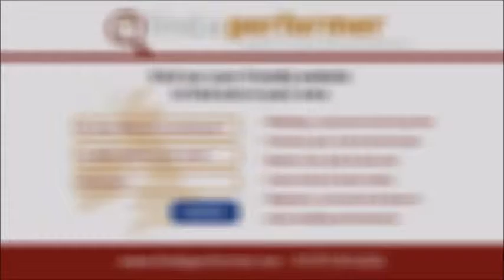London Guitar and Cello Duo